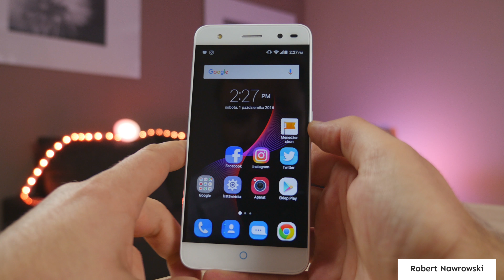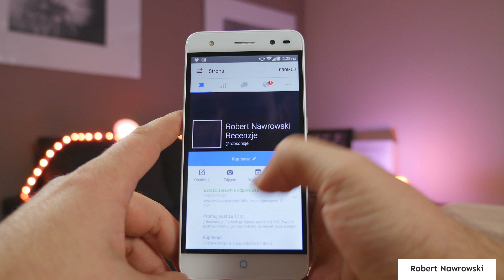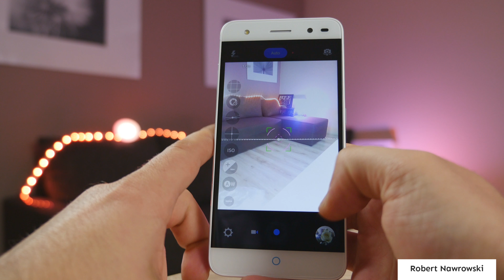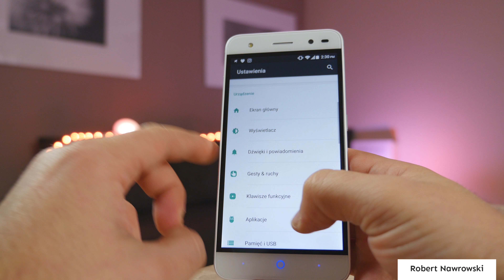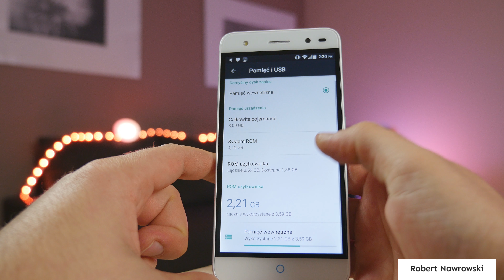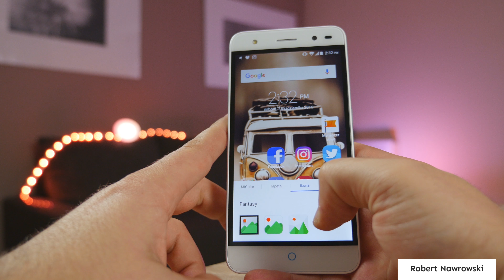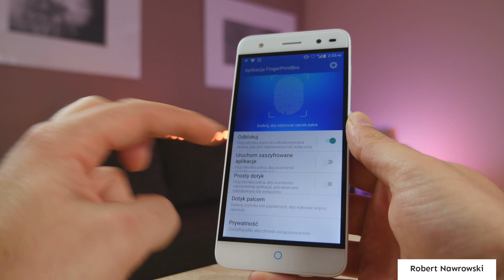ZTE Blade V7 Lite Pierwsze wrażenia + zapowiedź konkursu | Robert Nawrowski